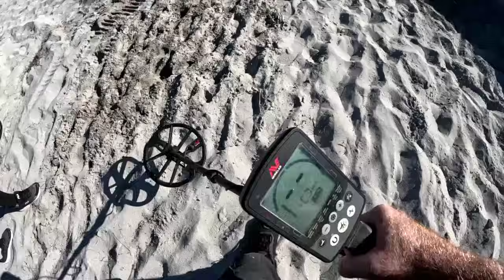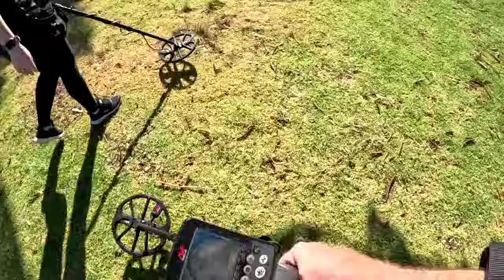Beach Metal Detecting, Good Finds and a Fun Day!!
It’s been a hot week for us here, so the beaches have been busy!! Finds are getting better, woohoo!!!